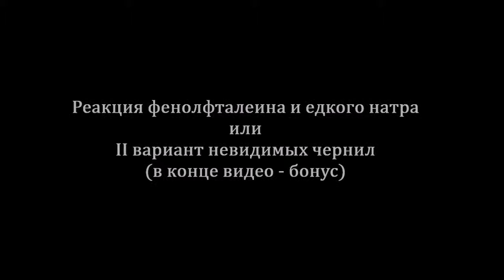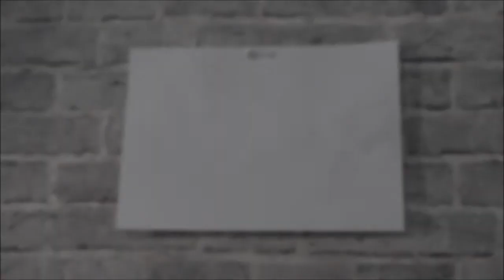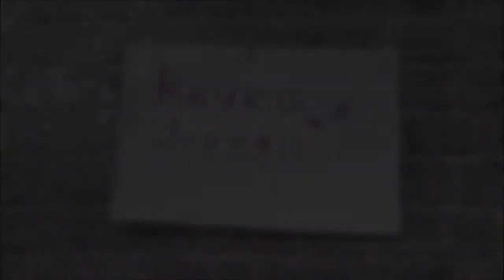Химические цветы/Chemical flowers